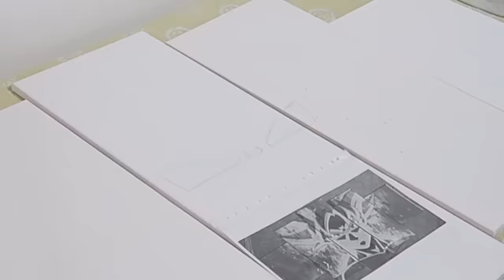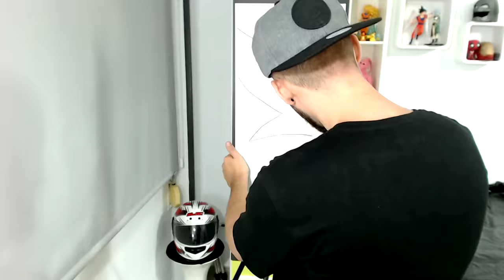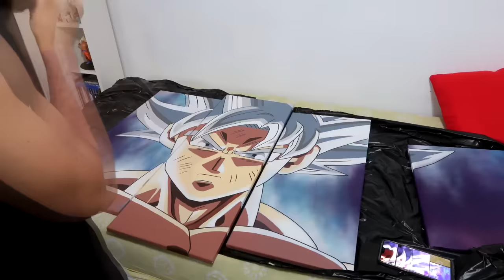DIBUJANDO A LO GRANDE | Cuadro en 5 partes 😍 | Goku Ultra Instinct 100% | Dragon Ball Super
Seguro que alguna vez has visto este tipo de cuadros/lienzos divididos en 5 partes verdad? Pero alguna vez has visto uno hecho totalmente a mano paso por paso?... Te invito a ver uno de mis mejores trabajos haciendo este cuadro de Goku Ultra Instinct 100% dominado que será la nueva decoración de mi cuarto ^^

🚩 Nuev@ en el canal? Activa la 🔔

💙MI TIENDA ONLINE (precios rebajados ¡aprovecha! 💸)

🔥 MI LIBRO PARA MÉXICO Y ARGENTINA (609 pesos mexicanos
     con envío, 863 pesos argentinos con envío)

🔥MI LIBRO  (Para españa y España y EEUU) 17.10 euros

🔻MATERIALES QUE USO EN MIS VÍDEOS (con links de compra 💲)

🔵Lápices de colores Prismacolor (todos los sets)

 • Pack lápices de colores 120/136/160 (ENVÍO GRATIS A TODO EL

(ENVÍO GRATIS A TODO EL
   MUNDO)✈🌎
(link amazon ESP)

🔵Marcadores/Rotuladores a base de alcohol (Copic, Promarker,
     Finecolour)

  MUNDO)✈🌎
  GRATIS A TODO EL MUNDO)✈🌎

🔵Gomas

🔵Papel para lápices de colores (el que utilizo actualmente)

🔵Sacapuntas eléctrico

(ENVÍO GRATIS A TODO EL MUNDO)✈🌎

🔵Acuarelas

(ACUARELAS BARATAS Y BUENAS, ENVÍO GRATIS A TODO EL MUNDO)✈🌎

🔴 ¿Que utilizo para grabar mis vídeos?

(G7X MARKII)
(SONY ALPHA A6300)
(Iluminación escritorio)
(para grabar dibujos largos)
(pinza para colocar las cámara vertical)

Dessin, Dessiner, 描きます, Disegnare

ArteMaster©